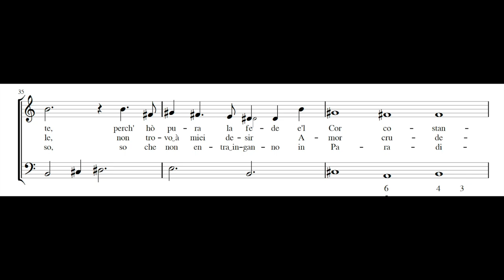Anonymous 17th c.: È bugiardo chi dice ch'in Amor PDF SCORE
Composed by Anonymous. From Kungliga Biblioteket, Stockholm, S 231, Ariette nove Romane, ff. 2v-3v.

Susanne Rydén, soprano
REBaroque

There are also few traces of the early dissemination of the Roman cantata in Europe. Two anthologies can be connected with the Swedish court between 1652 and 1654. Oxford, Christ Church ms. 377, dated 21 March 1653, belonged to Angelo Micheli [Bartolotti] "della cappella de Regina de Svecia" and Stockholm, Royal Library ms. S.231 contains "Ariette nove romane" collected by Alessandro Cecconi. Both collectors were in the first troupe of Italian musicians that Queen Christina brought to Sweden in 1652 before her abdication, conversion and subsequent transferral to Rome. — Margaret Murata, Roman Cantata Scores as Traces of Musical Culture and Signs of Its Place in Society, 1990